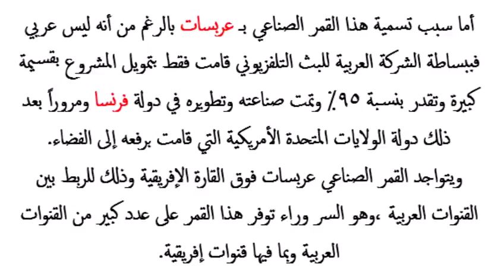إليك بعض المعلومات السرية حول الأقمار الصناعية الذي ستعرفها